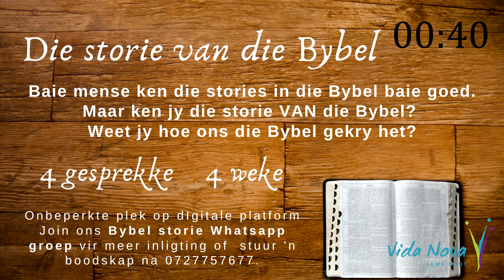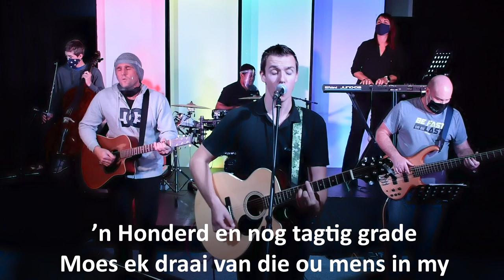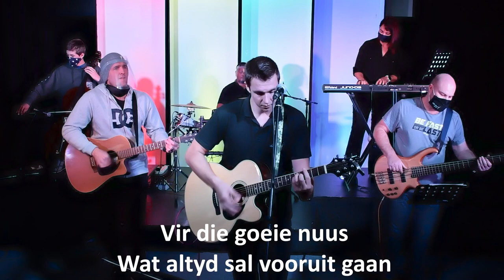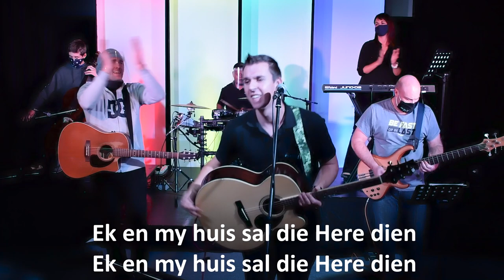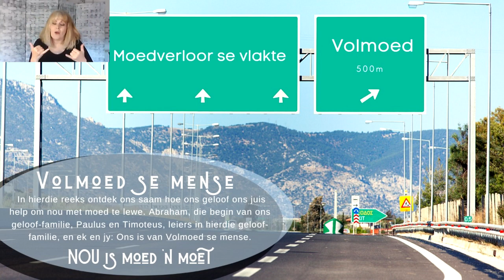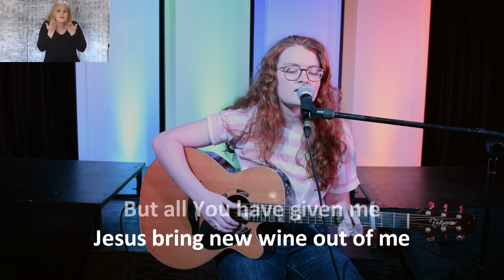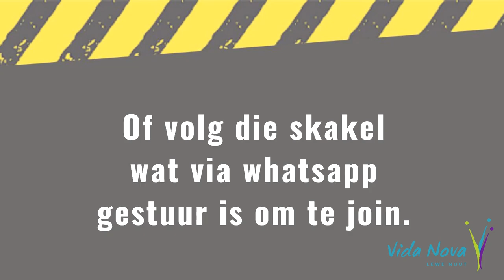Vida Nova Sondagbelewenis - Volmoed 4 - 5 Julie 2020 - HD video